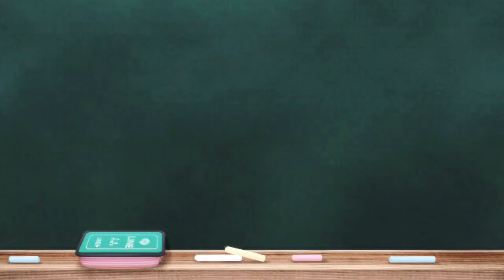【祝一周年記念！】トプ画描いてみた！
遅れてしまったのですが…9月7日は私が描いてみた動画を始めて一年の記念日だったのです…7日に投稿するつもりが一日遅れてしまいました申し訳ないです…私がここまでやってこれたのも皆様のおかげです！これからもCaloriemaitをよろしくお願いいたします!!

リクエスト募集しておりますので!!
お気軽に言ってください!!